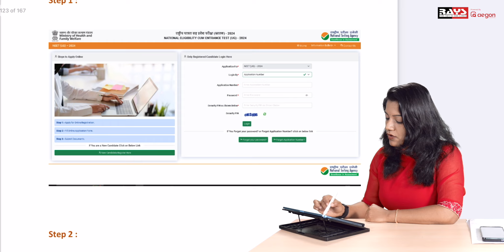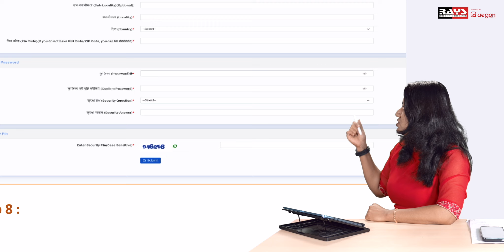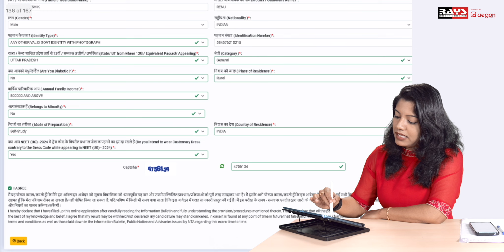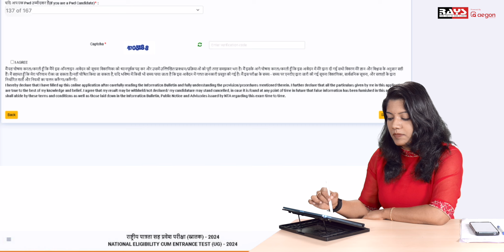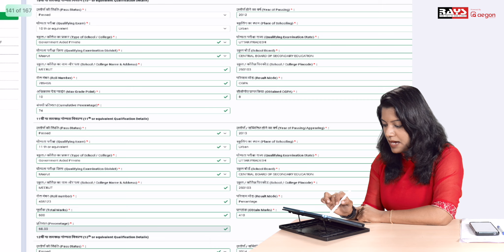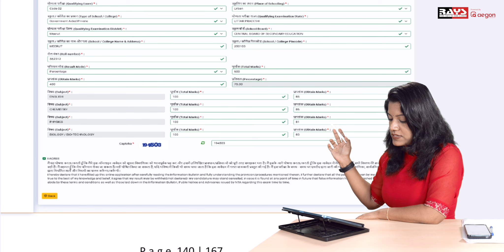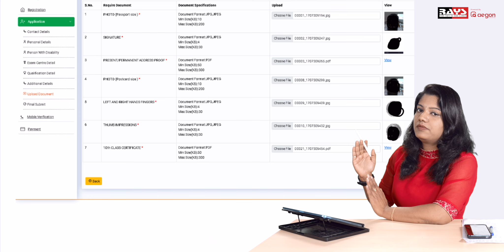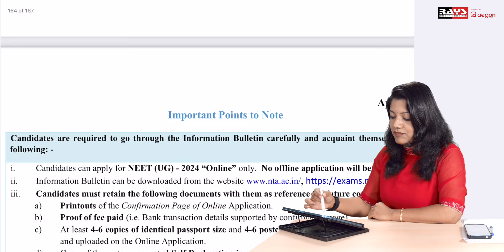NEET 2024 DETAILED APPLICATION📄📄 | ഇത് കാണാതെ APPLY ചെയ്യരുത്..!!😱 💯💥 നിങ്ങളുടെ ഒരു വർഷം നഷ്ടമാകും 💔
"Welcome to Aegon Learning, your go-to destination for top-notch NEET preparation! 🚀 Join us on a transformative journey as we delve into the intricacies of NEET subjects, providing expert guidance, comprehensive study materials, and valuable tips to help you ace the exam with flying colors. Let's unlock your potential and pave the way to success together! 📚🔬🧠 NEETPreparation AegonLearning MedicalEntrance StudySmart"